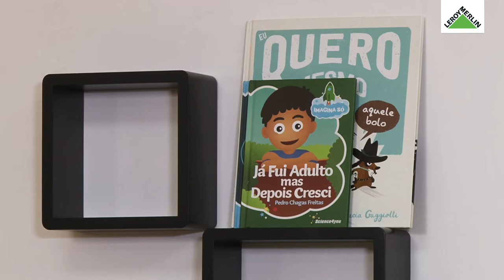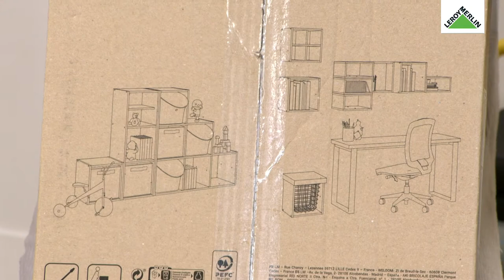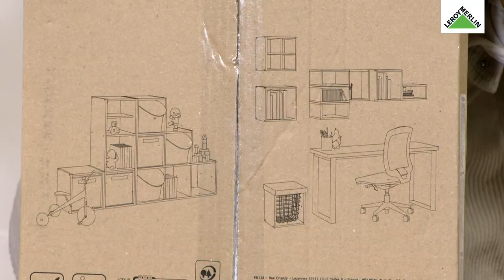Crio e decoro o meu escritório em casa, com Andreia Sousa - Workshop da Casa | LEROY MERLIN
Este Workshop da Casa contou com a presença da Andreia Sousa. Crie o seu próprio escritório em casa e decore-o com um toque pessoal e funcional.